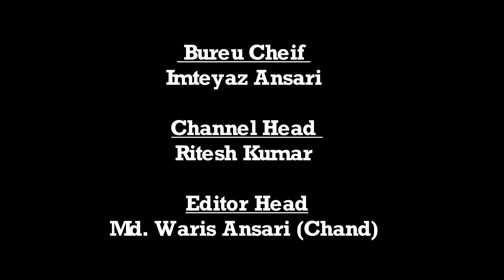|| Daily News Jharkhand || गढ़वा || संगीत प्रेमियों ने आनलाईन मनाया स्व. रफी की 40वीं पुण्य तिथि ||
तुम मुझे यूं भुला ना पाओगे ...

गढ़वा के संगीत प्रेमियों ने आॅनलाईन मनाया स्व. रफी की 40वीं पुण्य तिथि

गढ़वा: संगीत कला महाविद्यालय एवं मेलोडी मेकर्स के तत्वावधान में सुर सम्राट स्वर्गीय मोहम्मद रफी की 40वीं पुण्यतिथि शुक्रवार को कोविड-19 के इस काल में आॅनलाईन मनाई गयी। इस मौके पर सोशल डिस्टेंस का पालन करते हुए कलाकारों ने स्व. रफी के चित्र पर फुलमाला अर्पित कर उन्हे श्रद्धांजली अर्पित किया। वहीं कलाकारों ने सुरों के बेताज बादशाह स्व. रफी के एक से बढ़कर एक गीतों को आॅनलाईन प्रस्तुत कर सुर सम्राट को श्रद्धांजली दिया।
संगीत कला महाविद्यालय कार्यालय में आयोजित श्रद्धांजली कार्यक्रम में कोरोना काल के इस विकट परिस्थिति में सरकार के निर्देशो का पालन करते हुए संगीत कला महाविद्यालय के निदेशक प्रमोद सोनी, मेलोडी मेकर्स के निदेशक दया शंकर गुप्ता, वरिष्ठ कलाकार गोपाल कश्यप, सुधांशु कुमार, मनोज द्विवेदी, प्रियंका कुमारी, पुष्पा रानी, भक्ति शंकर, अरुणिमा खुशी, किशोर अम्बष्ठ के आदि के द्वारा दीप प्रज्वलित कर पुष्पांजलि अर्पित किया गया। वहीं गढ़वा मुख्यालय के कलाकारों समेंत जिले के विभिन्न प्रखंडों समेत पड़ोसी राज्य छत्तीसगढ़, पश्चिम बंगाल के कोलकाता आदि शहरों से संगीत प्रेमी कलाकारों ने स्व. रफी के गीतों की एक से बढ़कर एक प्रस्तुती दी देकर कार्यक्रम को आकर्षक बनाया। इस संबंध में प्रमोद सोनी ने बताया कि कोविड की वजह से इस वर्ष इस कार्यक्रम आयोजन की उम्मीद नही लग रही थी किन्तु नीलेश सोनी के मेहनत से वर्षो से चली आ रही परम्परा भव्यता के साथ बरकरार रही। अब इस कार्यक्रम को वाट्सएप्प, फेसबुक, यूटयूब पर भी देखा जा सकता है। कार्यक्रम के अन्र्तगत दया शंकर गुप्ता ने जो वादा किया वो निभाना पड़ेगा, गोपाल कश्यप ने क्या हुआ तेरा वादा, बसंत कुमार ने आया सावन झुमके, किशोर अम्बष्ठ ने भरी दुनिया मे आखिर दिल को, मनोज केशरी ने ओ मेरी महबूबा, अंकेश नारायण ने बदन पे सितारे, राजू श्रीवास्तव ने जानेवालों जरा मुड के देखो मुझे, मुकेश कुमार ने झिलमिल सितारों का, मोहित केशरी ने मधुबन में राधिका नाचे रे, छत्तीसगढ़ से राजकुमार यादव ने तुही वो हसीं है, भवनाथपुर से प्रोफेसर नागेन्द्र यादव पूनम श्री ने झिलमिल सितारों का, कोलकाता से महुआ सेन गुप्ता ने अकेले है चले आओ जहाँ हो, कृति कुमारी ने ये दिल तुम बिन कही लगता नही, धारा केशरी ने अभी ना जाओ छोड़, अरुणिमा खुशी ने वादियां मेरा दामन, प्रीति तिवारी ने चुरा लिया है तुमने, पुष्पा रानी ने मुझे तेरी मोहब्बत का गीतों की शानदार प्रस्तुती दी। मौके पर पूनम श्री ने स्व, मोहम्मद के जीवनी को खूबसूरत ढंग से प्रस्तुत किया। कार्यक्रम को संगीत कला महाविद्यालय के निदेशक प्रमोद सोनी, संचालक एम,पी,केशरी, मेलोडी मैकर्स के निदेशक दया शंकर गुप्ता, गोपाल कश्यप, सुधांशु कुमार, बसंत कुमार ने सजाने संवारने में योगदान दिया।